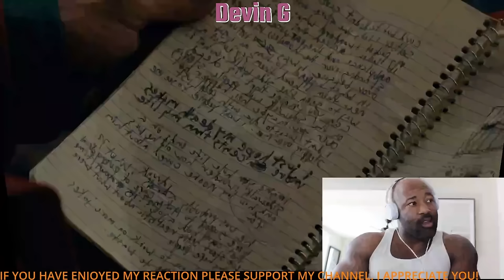REACTORS TOTALLY SHOCKED!! at JOKER KILLS MURRAY Scene in JOKER (2019) - EPIC REACTIONS!! [AR]